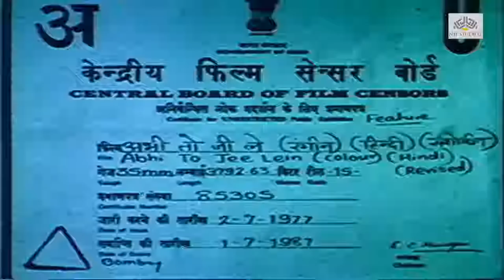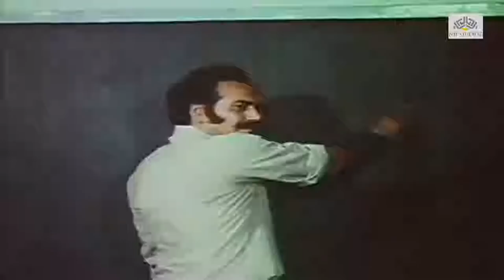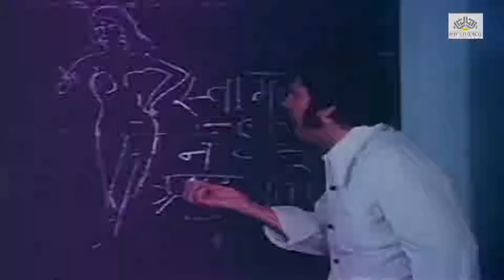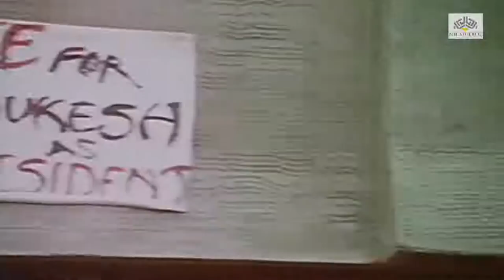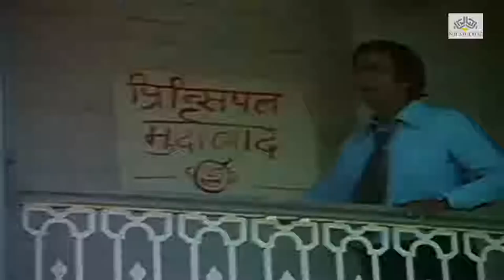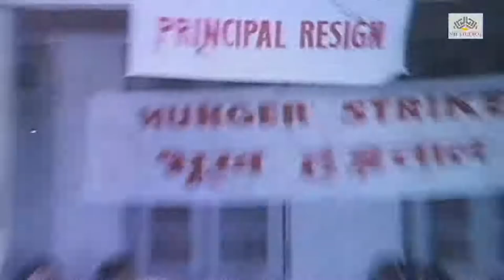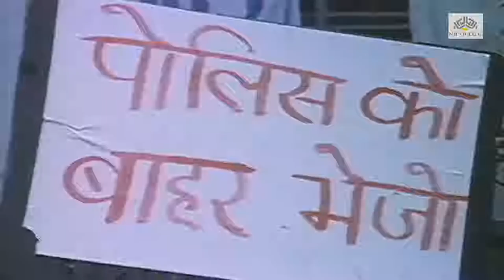Abhi To Jee Lein | अभी तो जी ले | Danny Denzongpa & Jaya Bhaduri | Hindi Full Movie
Abhi To Jee Lein is a 1977 Bollywood film directed and written by Roshan Taneja.
Deepak comes from an upper middle-class family, studies in college, and woos fellow collegian, Rita, who is also in love with him. It is time for College Students' Association Elections, and there is hectic activity within the campus, which is complicated by the active involvement of outside, quite violent elements, who are not students. In this virulent atmosphere, another student, Jaya, is molested by a student named Rakesh. Deepak, Danny (who is Jaya's boyfriend), and Mukesh come to her rescue, and Rakesh gets killed. The elections are postponed, and the trio are on the run from the police – who have launched a manhunt for them. The College Principal announces fresh elections, and with no one to challenge outside elements, it looks like the campus will be taken over by political parties – who may have a vested interest in canvasing the future vote in India's elections – leading to even more chaos and instability.